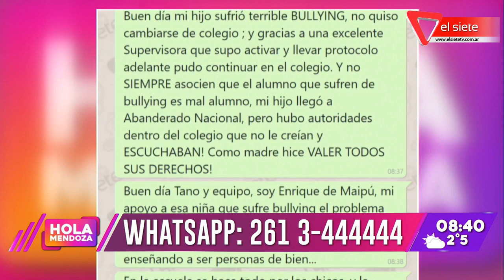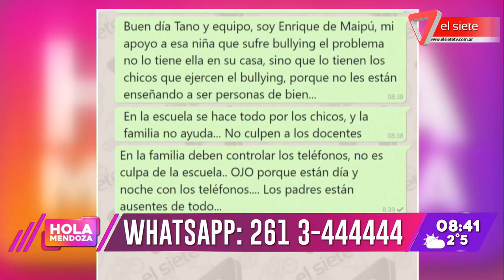Caso de bullying en la zona rural: la víctima lo sufrió durante un año y medio